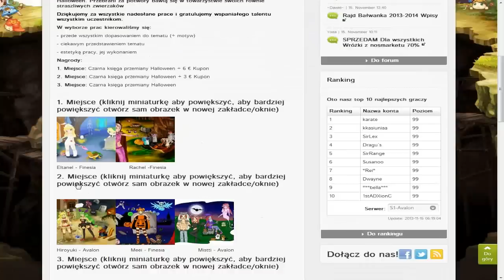Nostale - #66 Czarna księga przemiany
Cześć ;)
W tym filmie opisuję co to za tajemnicza księga z Fan Artu, oraz jak działa.

I'm fresh, I'm Fly